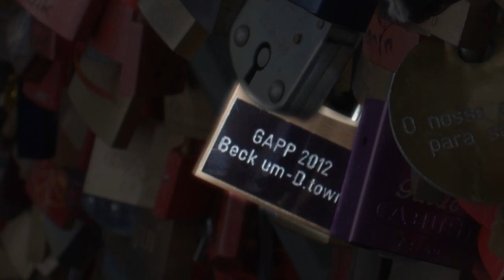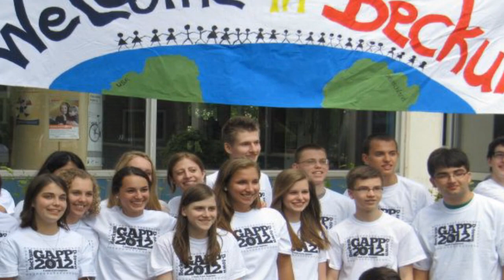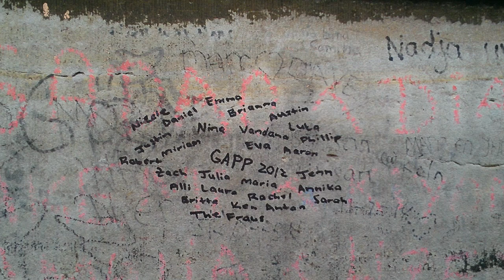GAPP 2012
"What if Germans called youtube du-tube?" - Rachel

A collection of photos set to music which traces the 2012 Downingtown West - Albertus Magnus Gymnasium, Beckum American/German exchange.